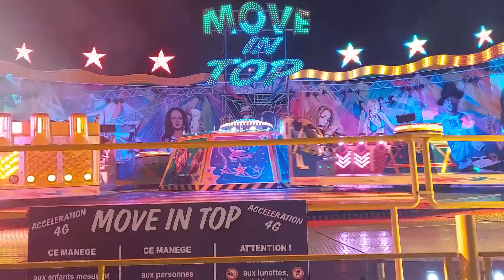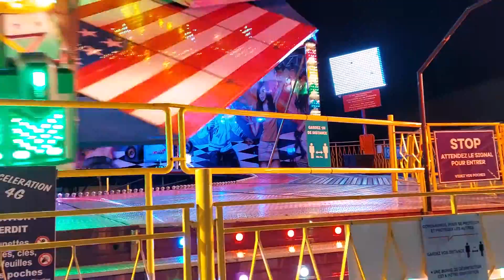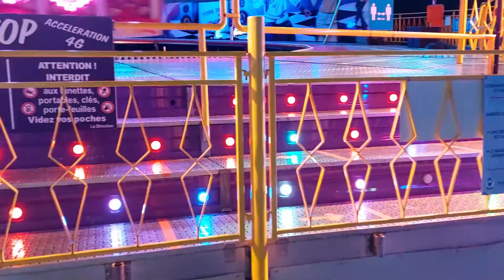Move In Top - Mulhouse 2021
Le magnifique Move In Top de nuit à la fête foraine de Mulhouse 2021